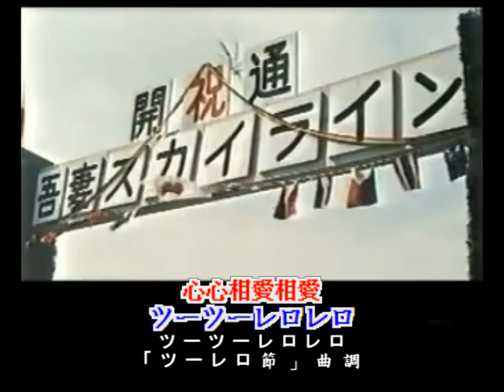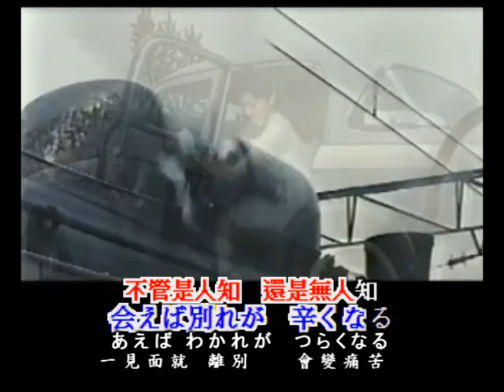小林旭-アキラのツーレロ節、映画主題歌、日本演歌・カラオケ、オリジナル歌手、中国語の訳文＆解說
アキラのツーレロ節（アキラのツーレロぶし）中譯「小林旭的吱哩囉曲調」，西沢爽作詞、遠藤実作曲，小林旭創唱，1960年7月コロムビア（Columbia）發行。
本曲翻唱，台灣語版：洪一峰、葉啓田+曾心梅「心心相愛」，伍佰「心心相愛」；客家語版：文光「真真樂」。
翻譯注釈
1.ツーレロ節【ツーレロぶし】
「ツーレロ」曲調。
1943年熱門通俗歌曲「シャンラン節」，係由歌手「美ち奴」錄唱，村松秀一作詞，該曲源自台灣民謡（船ー船ー在搖在搖船ー在ー搖）、長津義司編曲。曲中反覆「ツーツ　ーレロレロツーレーロ」歌詞，故別名「ツーレロ節」。
2.笑わせろ【わらわせろ】
讓・・・笑吧！
サ行下一段活用動詞「笑わせる」之命令形。
3.ある【或る】
（連體）某。
4.ツーツーレロレロ
原「シャンラン節」歌詞中，反覆之「ツーツーレロレロ」，台音「船ー船ー在搖在搖」。
5.背中合わせ【せなかあわせ】
（連語）（兩人）背靠背。
6.ほど【程】
（名・修助）越・・・越。
7.会えば【あえば】
ワ行五段活用動詞「会う」（見面）假定形「会え」＋接続助詞「ば」⇒会えば（一見面）。
8.会わねば【あわねば】
ワ行五段活用動詞「会う」（見面）未然形「会わ」＋否定助動詞「ぬ」⇒会わぬ（不見面）。
「会わぬ」（不見面）之假定形「会わね」＋接続助詞「ば」⇒会わねば（若不見面）。
9.りゃ
［俗］・・・的話。
［れば］或［りは］的轉音。
10.ふられ【振られ】
（連語）被拒絕。
動詞「振る」（拒絕）之未然形＋受身助動詞「れる」⇒振られる。
「振られ」係「振られる」之連用形。